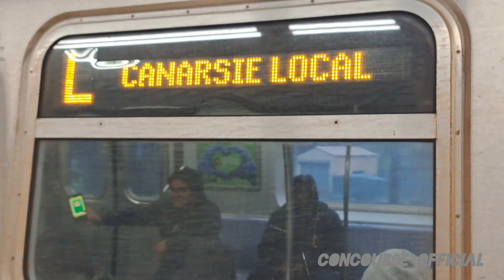L train Arrives & Departs @Wilson Av (R143)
A small video I decided to made because I was bored